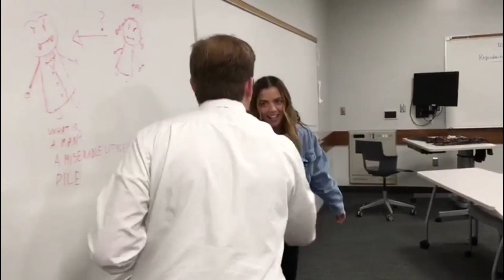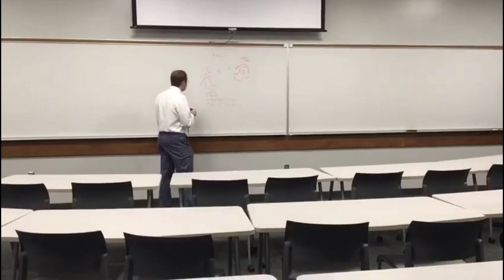A Twilight Story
C) 2019 Parra Videos
The long awaited Twilight video is here! Meet Edward and Bella. This is their story, an awkward story full of mystery and suspense. Bella Swan (Isabelle Cook) is new to the little dreary, cloudy, and cold town of Forks, Washington. She meets a peculiar young man  named Edward Cullen (Enrique Parra) , whose family is also very weird as he is. She forms a romantic bond with him.

Music: Bryan Adams- (Everything I Do) I Do It for You

Voted as "The Best EP video"

This is my most viewed video and 2nd to get to 1K views.

Starring Issi Williams Cook, Enrique Parra, Easton Williams, Aubrey Williams, Garrett Cook, Tyler Koford, Bailey Hodges, etc.

Directed by Easton Williams
Executively Shot by Enrique Parra

Inspired by the first Twilight book from The Twilight Saga from author Stephenie Meyer.